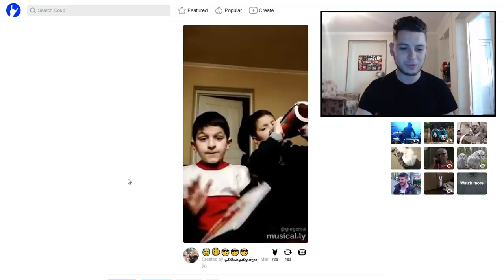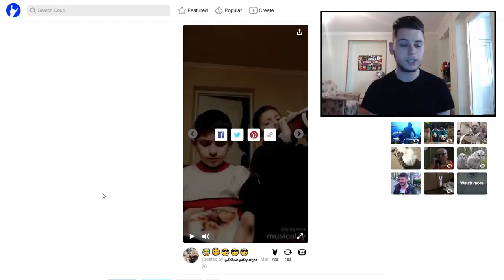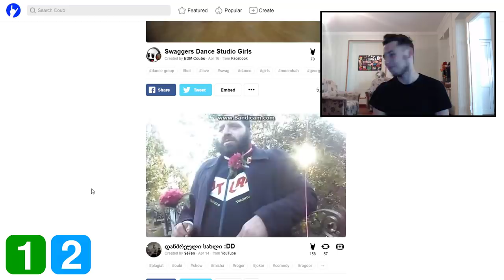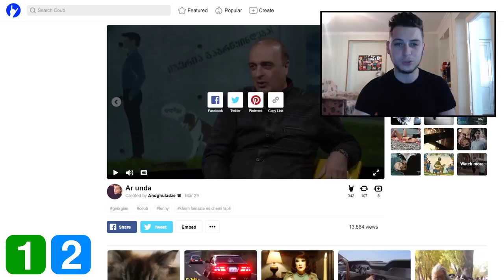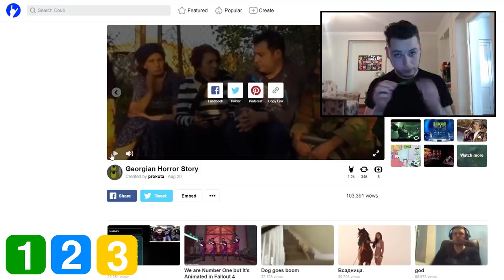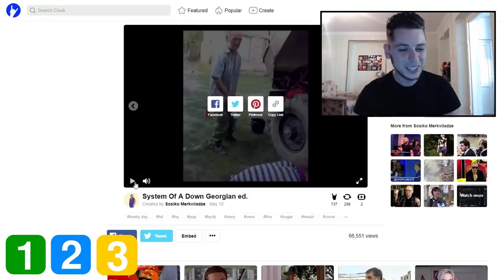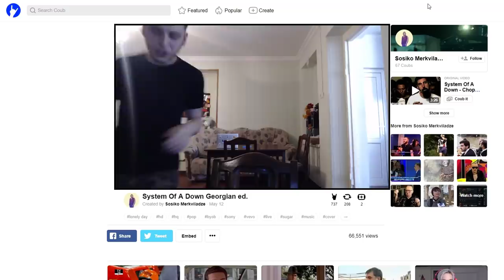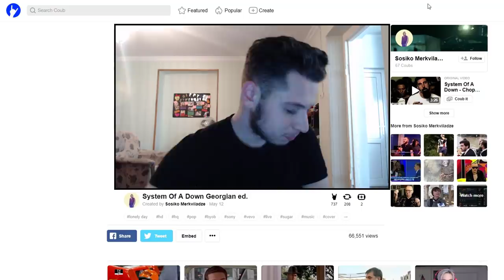ყველაზე გიჟი ქოუბები! ვჭამე წიწაკაა?!? ^_^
დაალაიქოთ ვიდეო
დააკლიკოთ რეკლამებს